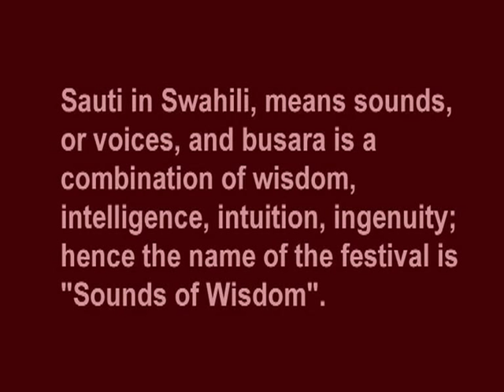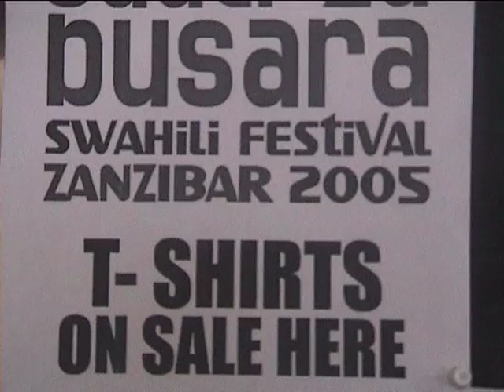Sauti za Busara 2005 documentary (1 of 2) Zanzibar Music Festival with Bi Kidude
2005 I made this documentary of the second BUSARA music festival in Zanzibar, Tanzania. Part 1 of 2.
Thanx a lot to Busara promotion for their fantastic work. Hongera!